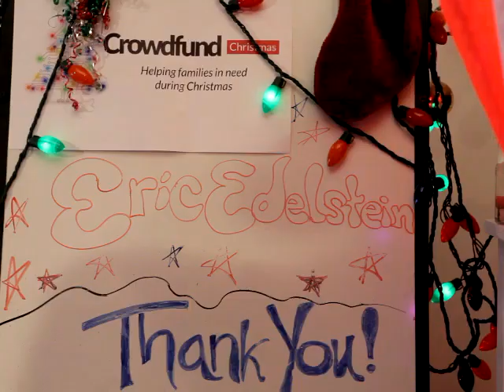Eric Edelstein - You Groove from Crowdfund Christmas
Eric is an awesome actor extraordinaire! His laugh is so genuine he even makes Santa jealous!! You rock for supporting Crowdfund Christmas! However, the name Edelstein gave us a challenge for our Christmas tribute! In a good way!!